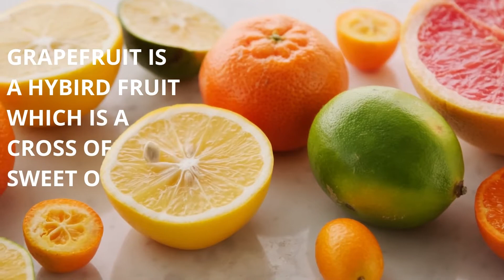DO YOU KNOW GRAPEFRUIT?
Find beauty of Grapefruit in our video.
If you want us to make video on any topic pls comment and we will make on that.